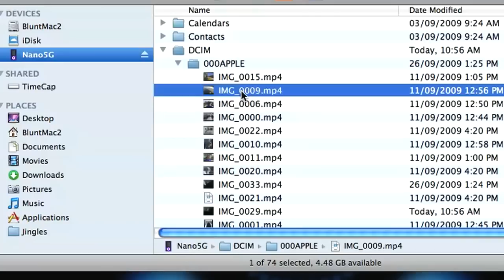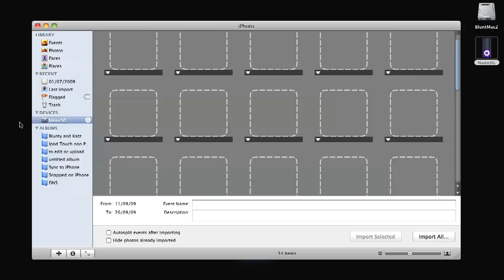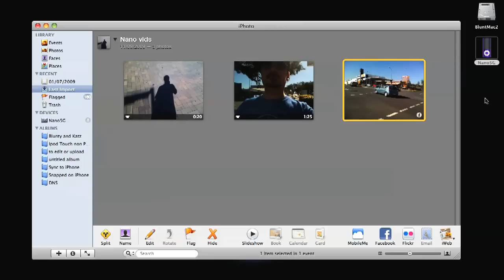HOW-TO Get iPod Nano videos to YouTube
Instructional on how to get your videos from your iPod nano 5G to your computer for upload to youtube, or further editing.
Detailing two ways, one works on Mac & PC, the second way just for Apple users.

Blunty3000 Answers THE most frequently asked question from his review video for the iPod Nano 5G (seen here; ) about how to get the vid files off your Apple iPod Nano 5th gen and onto your computer so you can upload or edit them.